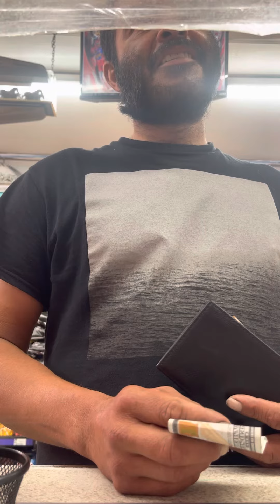Puro Orgullo Michoacano